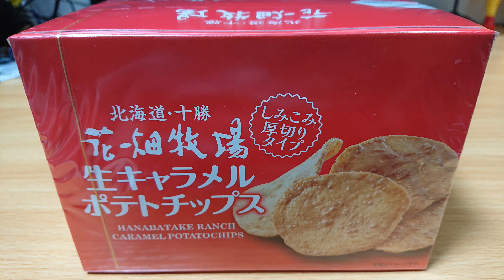【花畑牧場】生キャラメルポテトチップスを堪能する。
生キャラメルポテトチップスを堪能した私はまた買うでしょう。

作曲：　松谷 卓
カテゴリ
音楽
この動画の音楽
詳細
曲
TAKUMI/匠

明るい , 楽しい , 温かい , 穏やか , 優しい , 爽やか , お洒落 , 日常 , 四拍子, 軽快 , ループ